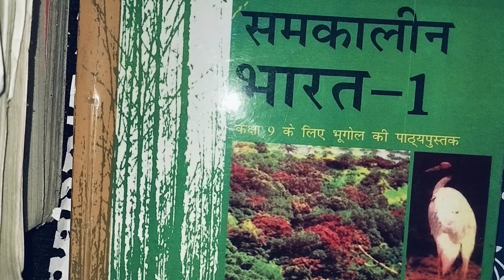Dsssb exam date out dsssb tgt pgt exam kb kya April last m💯💯💯💯😱😱😱😱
dsssb ncert filter series geography history polity economicsctet paper 2 sst social studiesEMRS tgt pgt sst social studiesdsssb tgt pgt emrs tgt pgt kvs tgt pgt nvs tgt pgt CTETexam all ncert cover with explanationncert filter series. world history for dsssb emrs kvs nvs best book classes p nvs 7 geography ncert full seriesCTET paper 2 social science sst 🎯 July CTETclear polity history